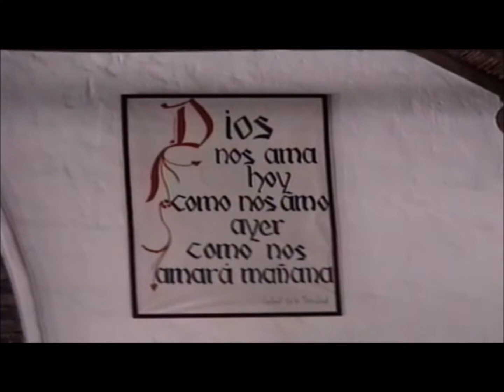Envigado, primeras comuniones 1998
Parroquia Santa Bárbara de la Ayurá, Primeras Comuniones.
Posiblemente 1998.